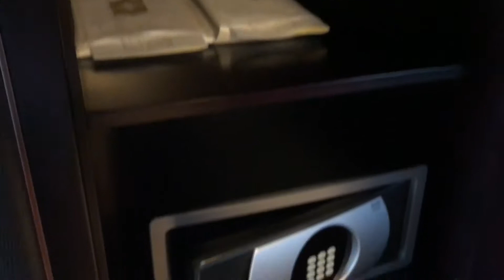Shangri-La Jakarta Indonesia Deluxe Room 2116 Hotel Walkthrough